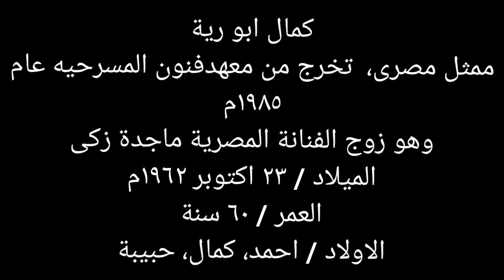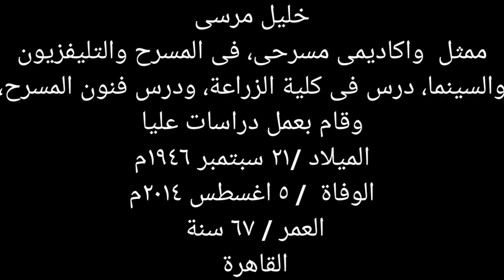وفيات و اعمار و مكان الميلاد لمسلسل ناس هذا الزمن انتاج عام ١٩٩١ م